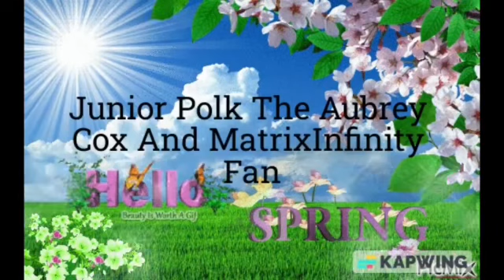Dipper And Mabel Wishes Daffy Duck A Happy 86th Birthday/Ungrounded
Requested By: @ivanhernandez9579

Note: I Haven’t Did The Dipper And Mabel Gets Ungrounded Series Since It’s Been A While